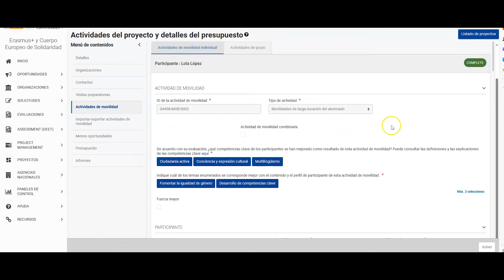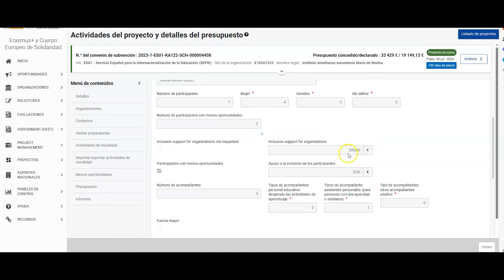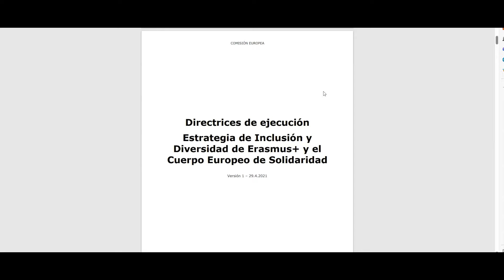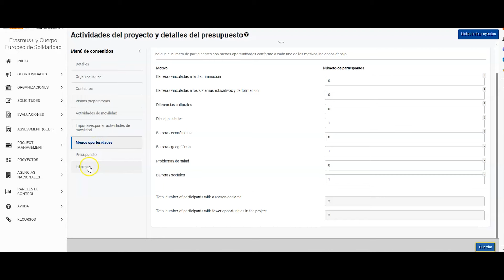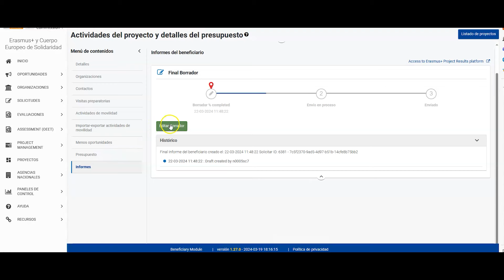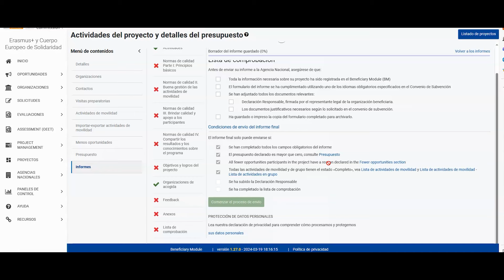Participantes con menos oportunidades. Tutorial Módulo del beneficiario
Módulo del beneficiario.
Tutoriales de apoyo para la gestión de proyectos de movilidad Erasmus+ KA121 y KA122.
Unidad de Educación escolar y personas adultas.